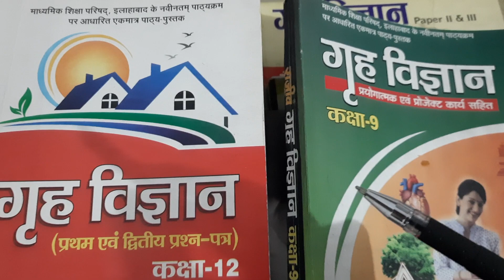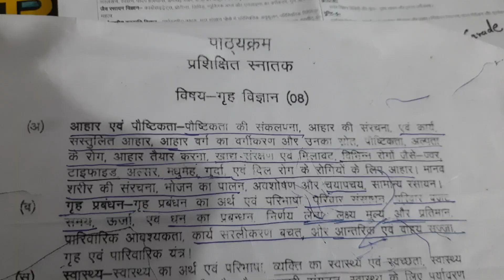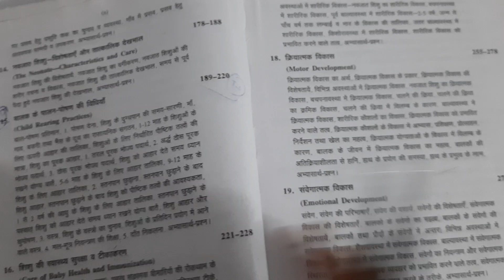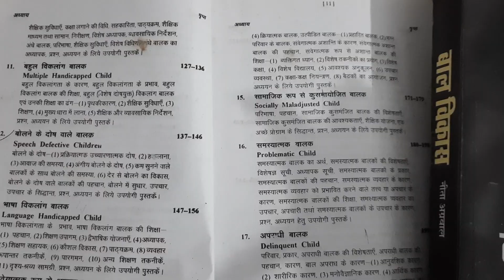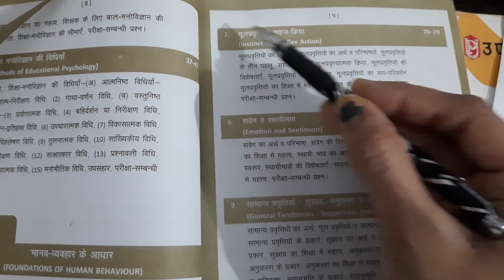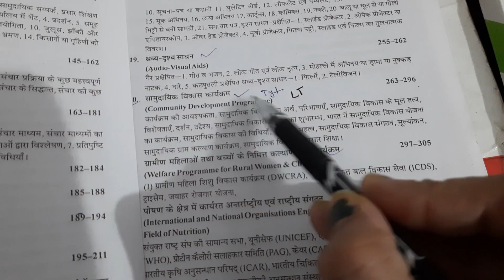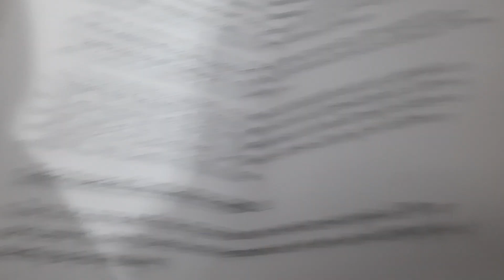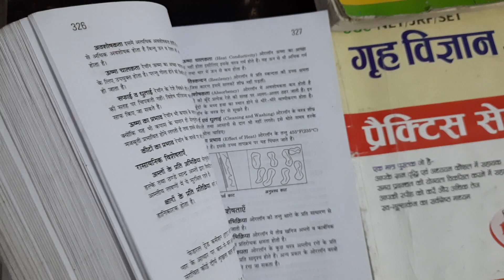BPSC Home science.bpsc home science EXAM PREPARATION, tgt pgt HOME SCIENCE IMPORTANT BOOKS,LT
VIDYAKASAAR के द्वारा आपको HOME SCIENCE की SOLVED PAPER और PRACTICE SET की HOME SCIENCE BEST BOOKS - LT GRADE HOME SC. - SOLVED PAPER - PRACTICE SET HOME SCIENCE - CLASS 9th HOME SC. - CLASS 10th HOME SCIENCE CLASS 12th HOME SCIENCE --- HOME SCIENCE

ugc net home science presentation,ugc net home science classes,tgt pgt home science classes,tgt pgt home science practice education,tgt pgt home science,